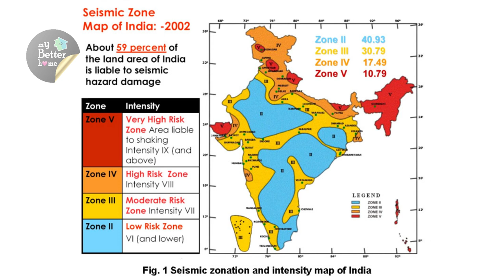What is the use of lintel Concrete in Kerala Building | Malayalam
what is the use lintel Concrete in Kerala Building | Malayalam
in this video, we are talking about lintel beam in house construction.
Application of the lintel, the cost for lintel construction, labour cost and other points to remember when concreting a lintel

വീടിന്റെ ലിന്റൽ നിർമിക്കുമ്പോൾ മനസ്സിലാക്കേണ്ട കാര്യങ്ങളാണ് ഈ വിഡിയോയിൽ